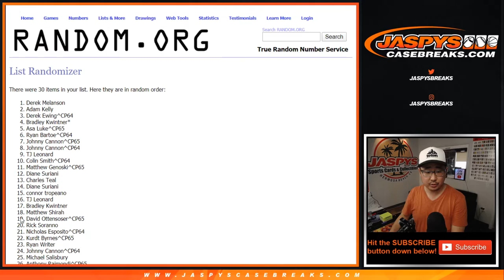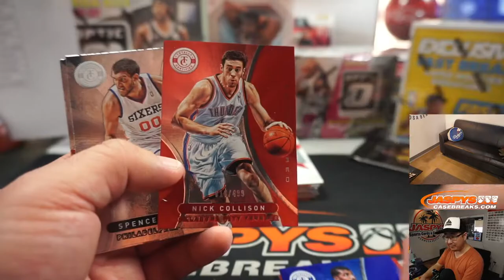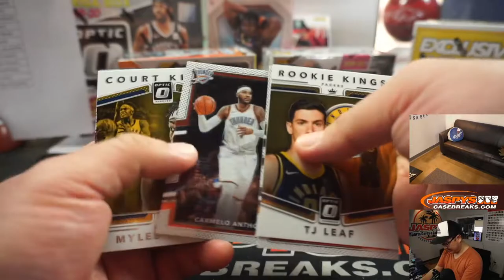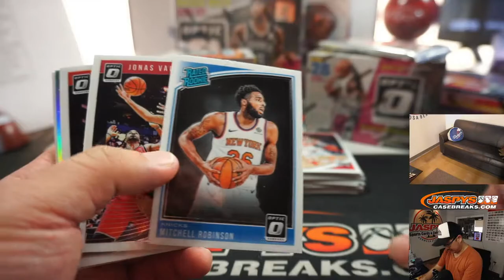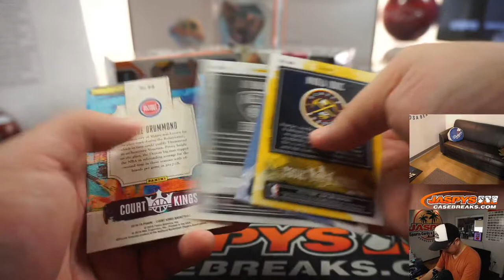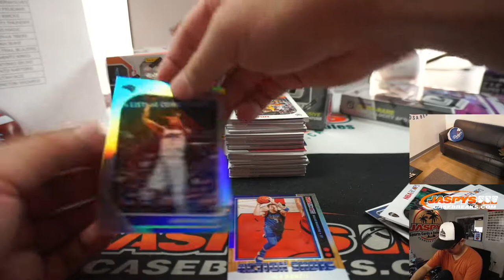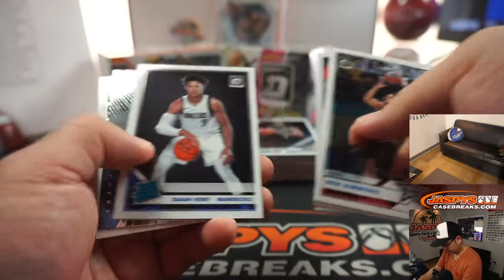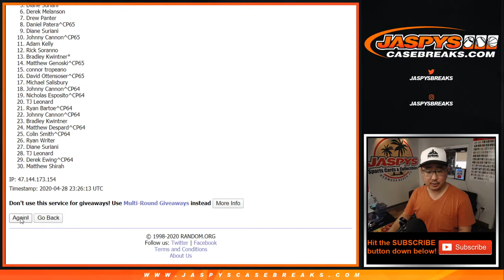Tu, 04.28.20 || JASPY'S 11-BOX SLAM DUNK BASKETBALL MIXER (RT)